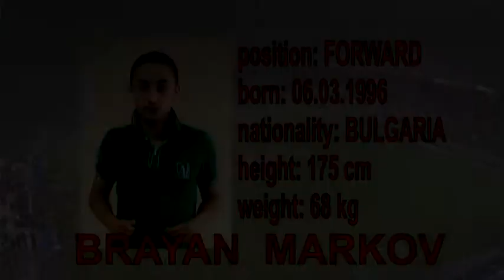BRAYAN MARKOV - FOOTBALL PRESENTATION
YOUNG BULGARIAN  FORWARD, BORN 1996